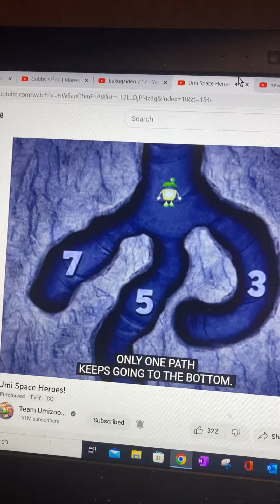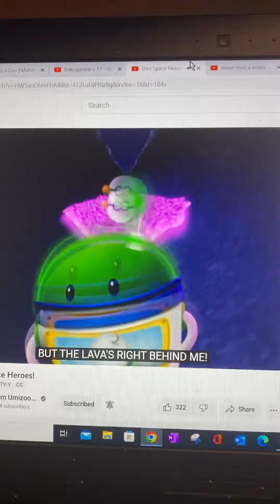Escaping from a Irrupting volcano 🌋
This was from gooey cat hero’s. 🦸‍♀️ 🎨